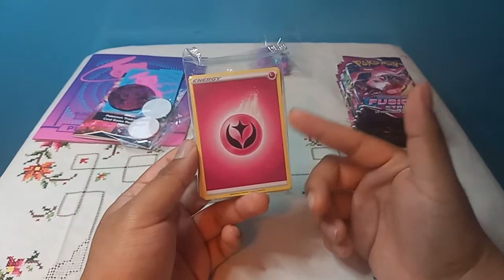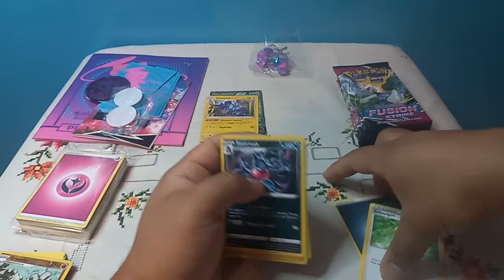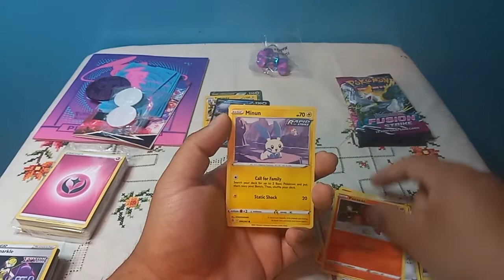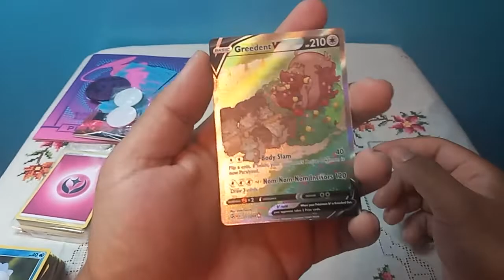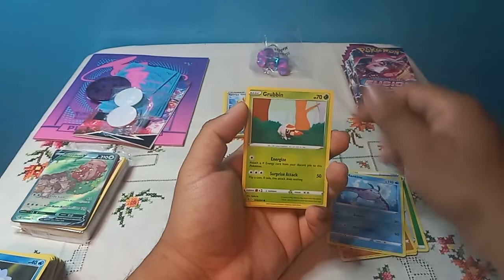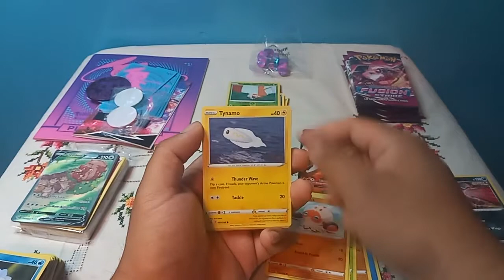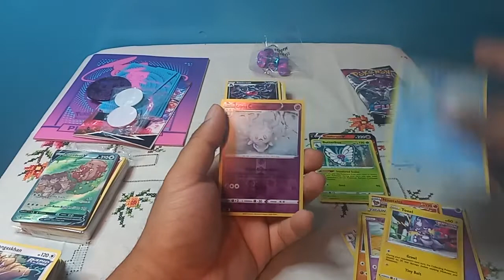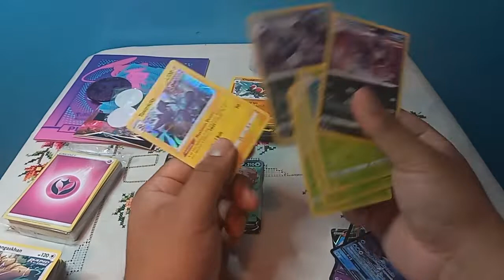Pokémon TCG: Sword & Shield-Fusion Strike Pokémon Center Elite Trainer Box (Unboxing)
Styles Combine in a New Strategy!
The road ahead reveals limitless potential as the new Fusion Strike style emerges to harness the unbound spirit of Pokémon and Trainers alike! Adaptable new Pokémon V like Genesect V, Hoopa V, and Mew VMAX are eager for battle, while Single Strike and Rapid Strike Pokémon loom large as Rillaboom VMAX, Cinderace VMAX, and Inteleon VMAX appear in their Gigantamax forms. Go with the flow and discover powerful new strategies in Pokémon TCG: Sword & Shield—Fusion Strike!

This Pokémon TCG: Sword & Shield—Fusion Strike Pokémon Center Elite Trainer Box can be found only at Pokémon Center and comes with exclusive accessories—an extra set of 65 card sleeves and a metallic coin—plus 10 booster packs (two more than in a standard Elite Trainer Box).

10 Pokémon TCG: Sword & Shield—Fusion Strike booster packs
65 card sleeves featuring Genesect
65 card sleeves featuring Mew
45 Pokémon TCG Energy cards
A player’s guide to the Sword & Shield—Fusion Strike expansion
6 damage-counter dice
1 competition-legal coin-flip die
1 metallic coin featuring Mew
2 acrylic condition markers